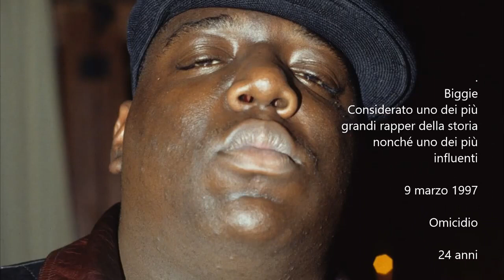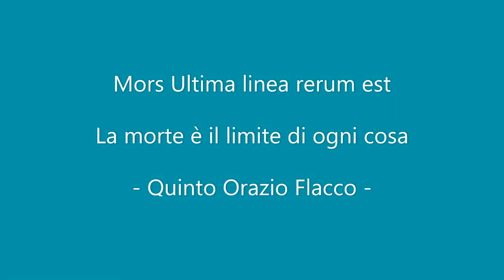personaggi morti Tragicamente